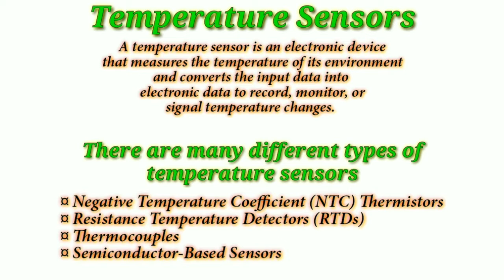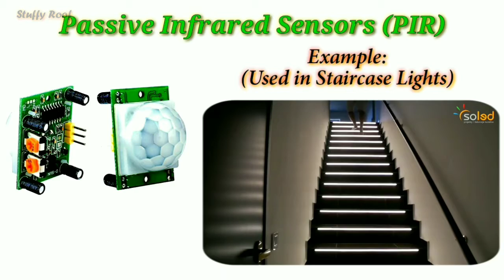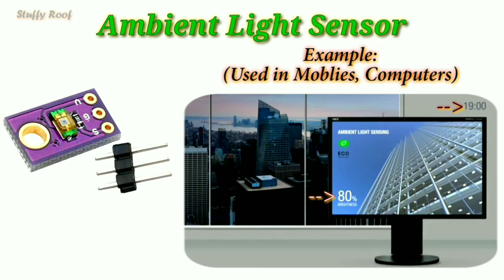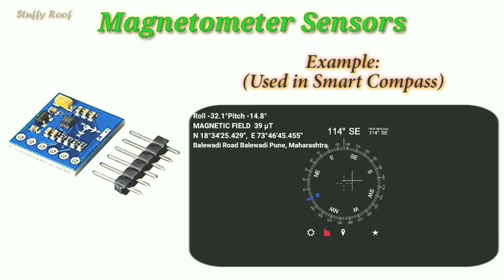Different types of Sensors and its applications with example | Presentation on Sensors | Stuffy Roof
Hello World!!

Happy to meet You all Once Again.
Here is our video about Different types of Sensors!
Something towards Electronics and Robotics.
Here after these types of contents will also be posted in our Channel!!

Take Care Guys as 2nd wave is more dangerous than Previous one. Stay Home, Wear Mask at outside and Stay Safe.

Bubyee.